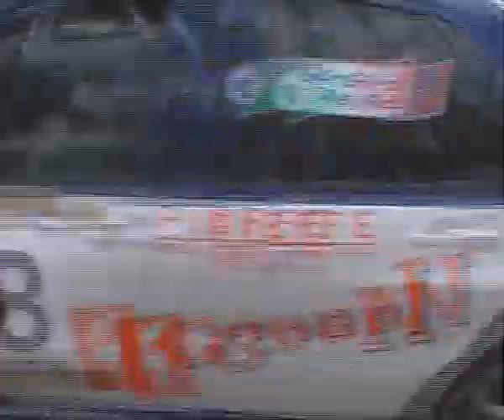Video Rally slalom 2007 Campobasso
Video di Rally slalom 2007. Montaggio Stefano Giuliani Campobasso